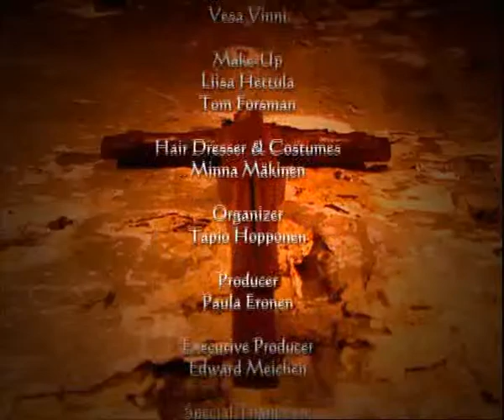Nightwish - The Carpenter (Video)